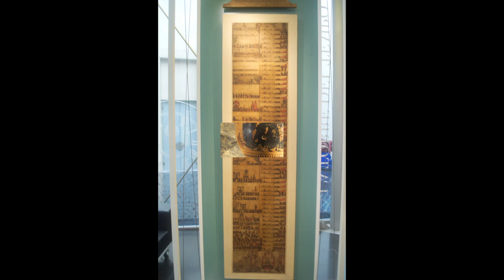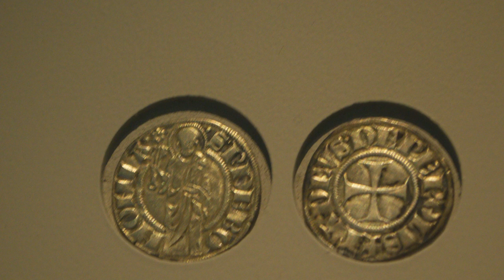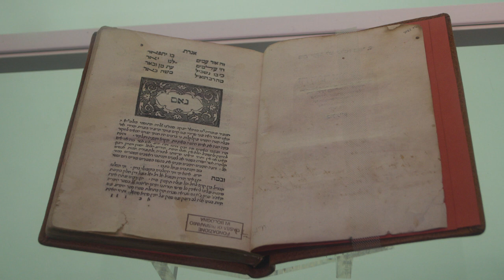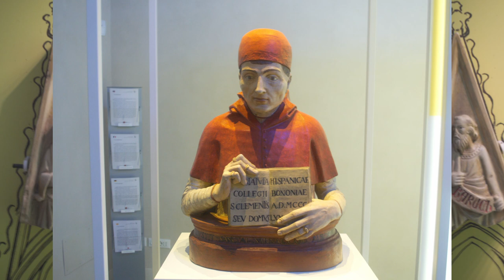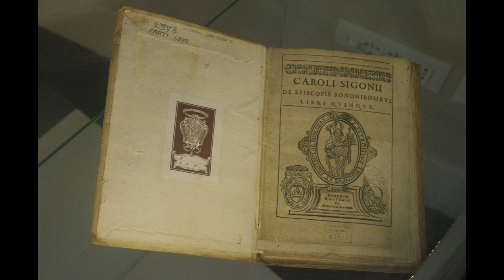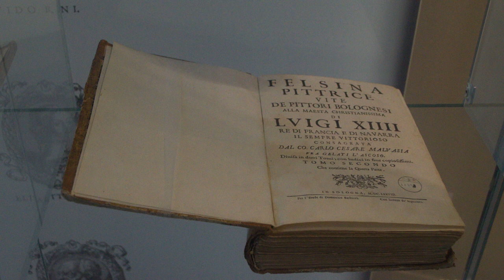Palazzo Pepoli prima parte